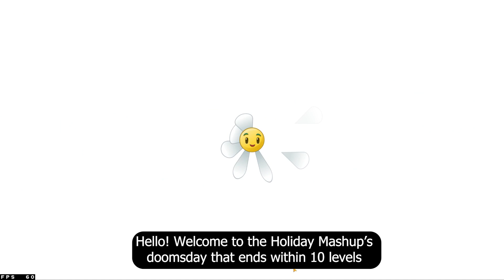Reaching lvl 100 on The Calamity Calendar - Finale of the Streak Series!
It's here, after all that time, the trophy is mine :0

Timestamps:
0:00 lvl 91
3:05 lvl 92
6:19 lvl 93
12:43 lvl 94
16:45 lvl 95
20:28 lvl 96 A
26:35 lvl 96 B
32:59 lvl 97
37:56 lvl 98
42:08 lvl 99
46:44 lvl 100 last encounter with zcorp chairs